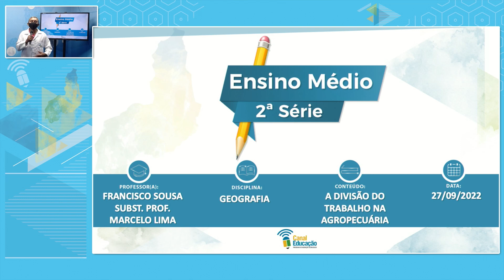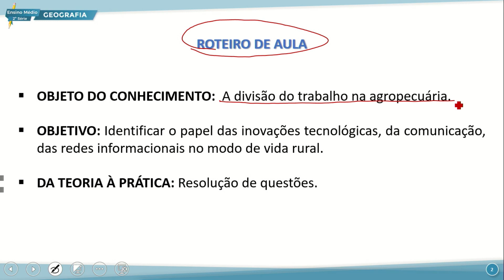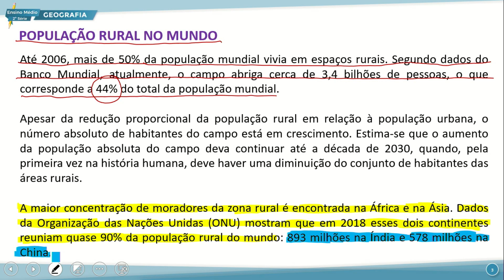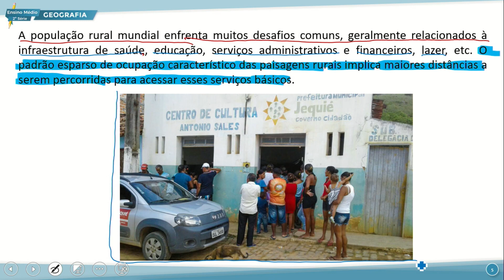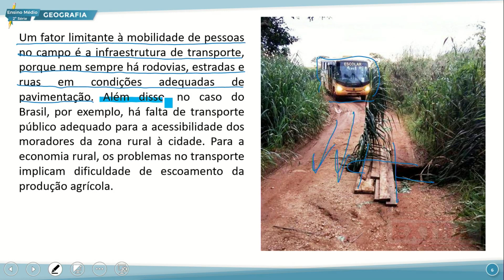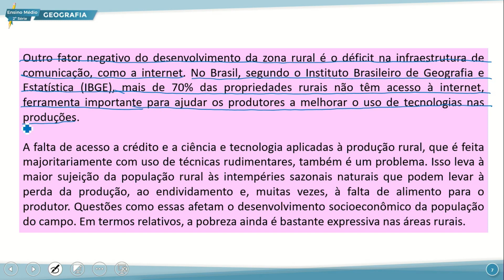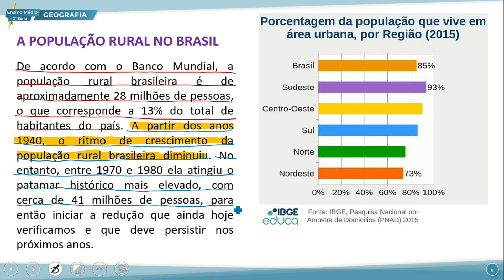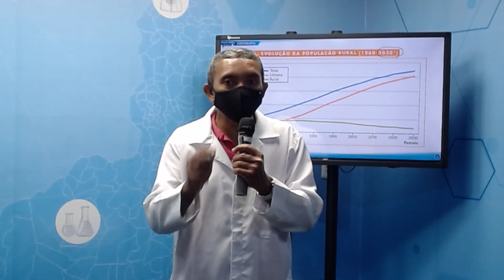E. MÉDIO 2 NOITE GEOGRAFIA 27 09 2022 A DIVISÃO DO TRABALHO NA AGROPECUÁRIA P1